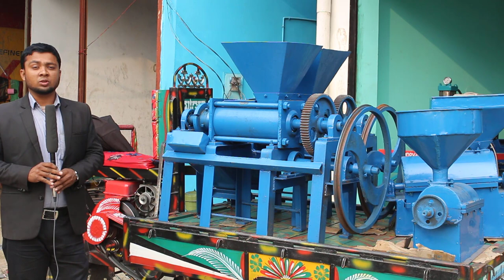সরিষার তেল ভাঙ্গানো মেশিন ,Mustard oil machine ! খালিশপুর বাজার,ঝিনাইদহ Call-01912356109 | BKbd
►খালিশপুর বাজার,ঝিনাইদহ

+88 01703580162